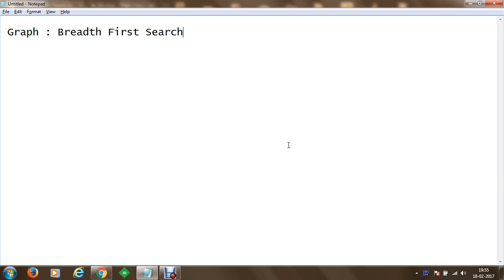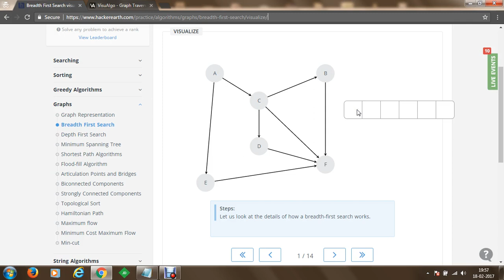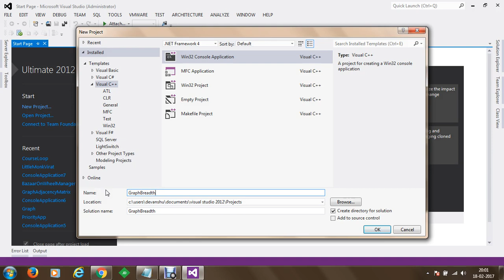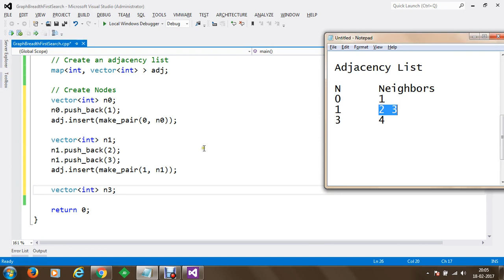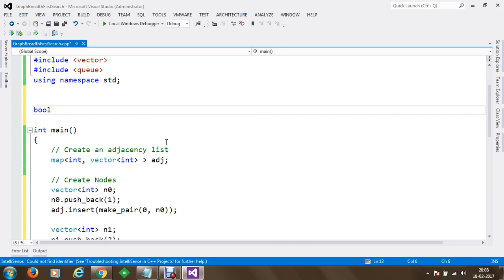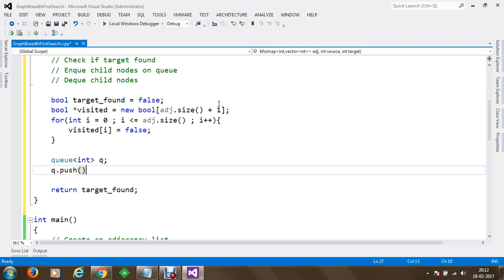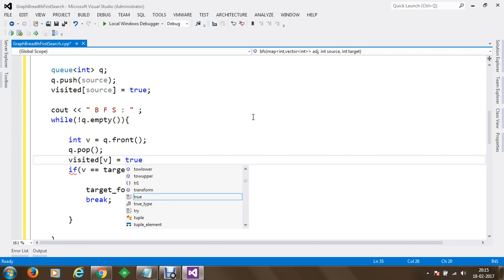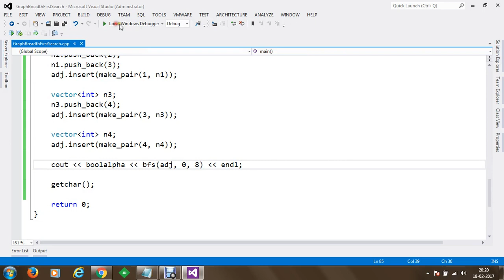Graph: Breadth First Search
In this session we will discuss about Graph: Breadth First Search.